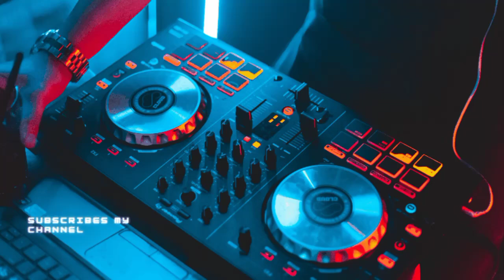Tere Bin Ep 57 - Teaser promo review - Yumna Zaidi - Wahaj Ali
Hi, Friends I am daring Advocate, i am get the analysis predict and review  from tere bin episode 57 episode.

Drama Info

Writer: Nooran Makhdoom
Director: Siraj ul Haq
Producers: Abdullah Kadwani & Asad Qureshi
Production House: 7th Sky Entertainment

Cast :
Haris Waheed
Agha Mustafa

My channel Publish Videos Focus to, Innovative, Technology, Sports, Movies and Entertainment.